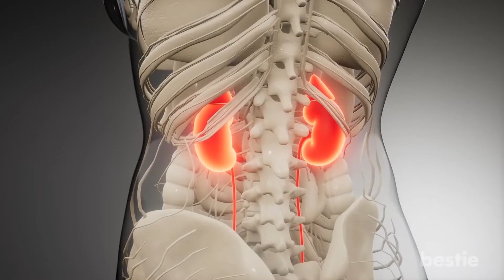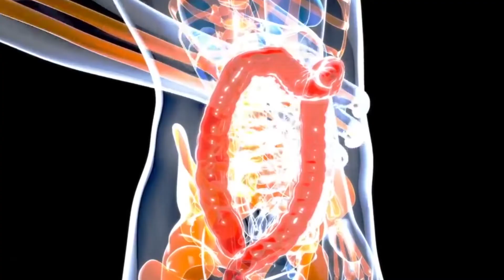Benefits of Chamomile | Chamomile Powder, Tea, Toner, Oil by CHILTAN PURE 😍😍